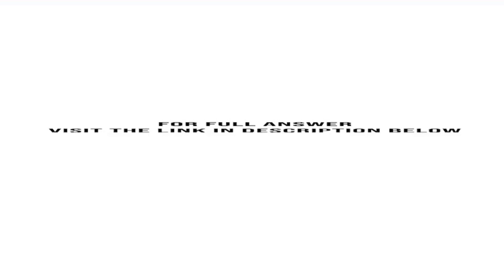A customer has specified that they require a process capability of Cp 1.5 for a certain product A...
A customer has specified that they require a process capability of Cp = 1.5 for a certain product. Assume that USL = 1100, LSL = 700, and the process is centered within the spec range.a. What standard deviation should the process have?b. What is ...